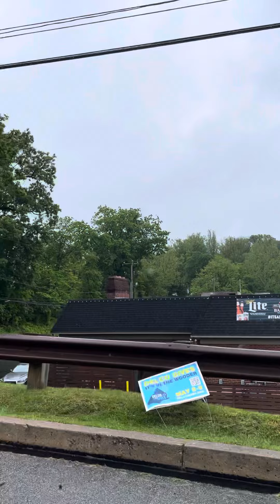☔️ 🌧 🚙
I ❤️ ☔️ and ❤️ long drive when it’s ☔️. Enjoy every moment and enjoy the view too